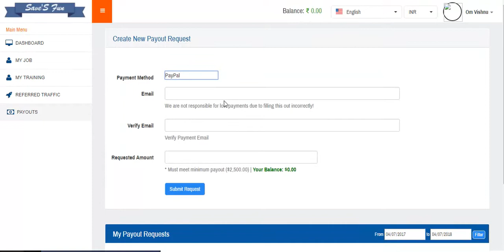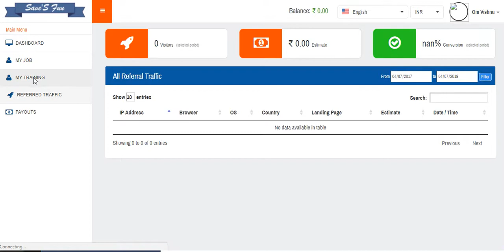3000+ job, Requirement Home based Job Earn INR 10000 to 40000/- P.M. p2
3000+ job, Requirement Home based Job Earn INR 10000 to 40000/- P.M.
Web Based Jobs Part time / Full Time

Online Marketing / Digital marketing

SEO/ SMM/ SEM/

Ad Posting

Content Worting

Image Maker Editor

Video Maker Editer

App Developer/ App Design

Web Developer /  Web Design
Om Vishnu Private Limited